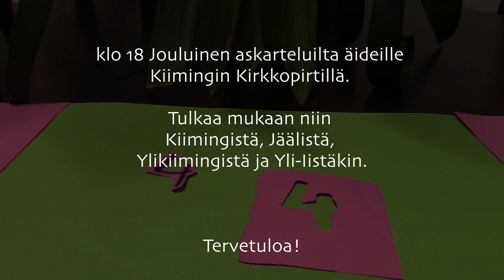Joulukuun 4.päivä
4.12. klo 18 Jouluinen askarteluilta äideille Kiimingin Kirkkopirtillä.
Tulkaa mukaan niin Kiimingistä, Jäälistä, Ylikiimingistä ja Yli-Iistäkin!